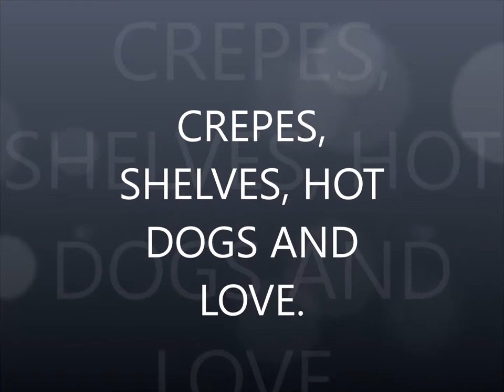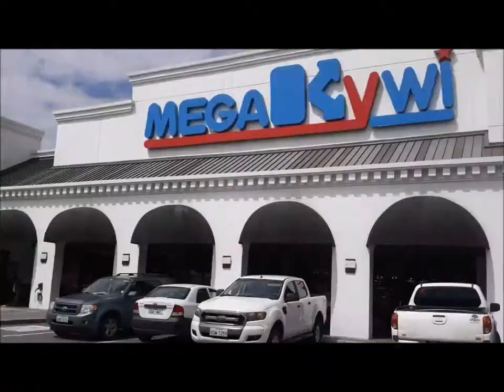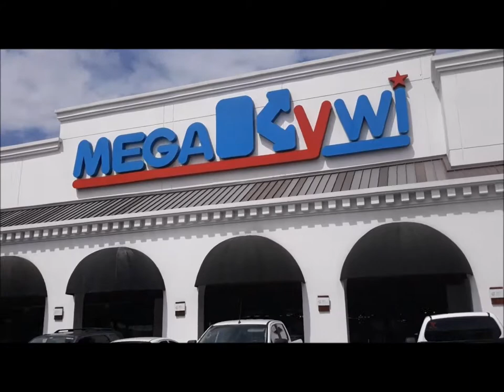V1 CREPES, SHELVES, HOT DOGS AND LOVE 2019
Here we were shopping and having fun on labor day. Hope you guys like the intro I put in this video is the first time I make a video with the intro.
Remember to leave a positive comment for us. Thanks : )